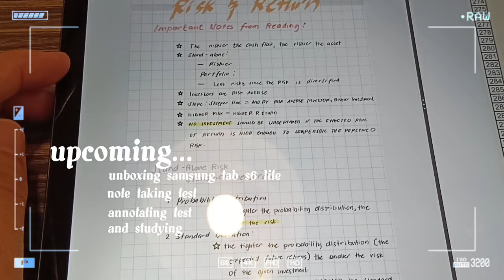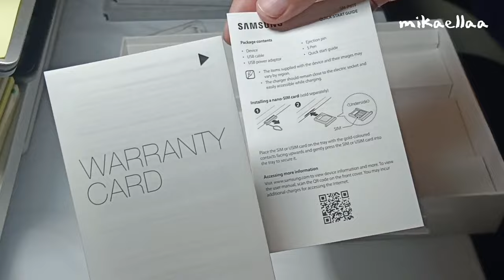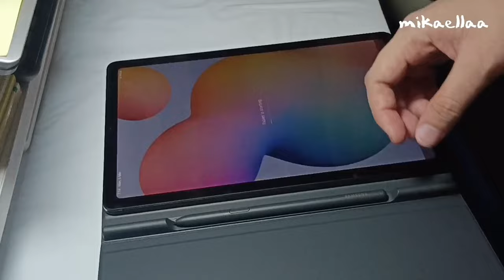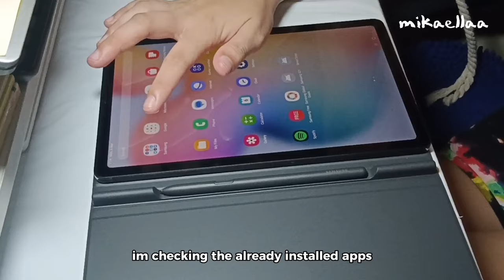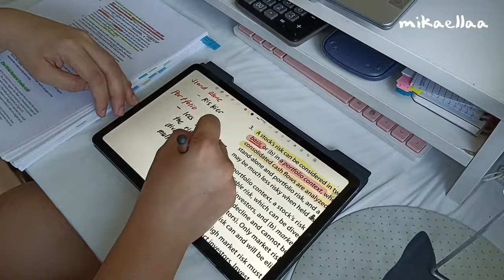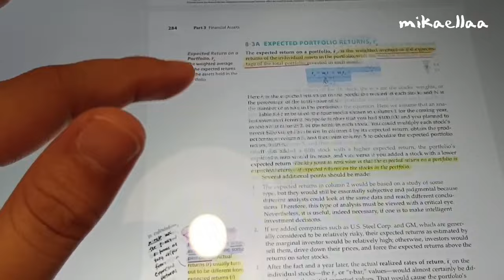Unboxing Samsung tab s6 lite in 2023 | annotating and note taking test 📚 , studying out, study vlog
Hi, thank you for stopping by! I wasn't able to upload a vid last week since I've been feeling sick. I'm okay now, though 🥹 I hope you like this vlog because I really enjoyed editing it 😊 Thank you for all the support 🍀

Usual Upload Schedule: sat/sun

music ♪⁠～ !! (please support them!)